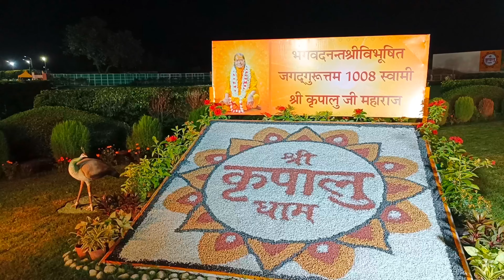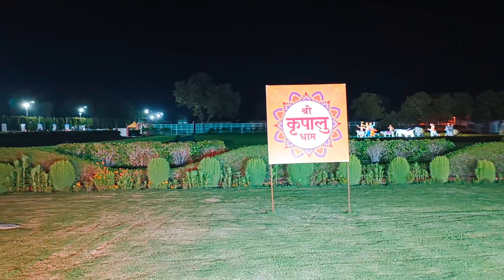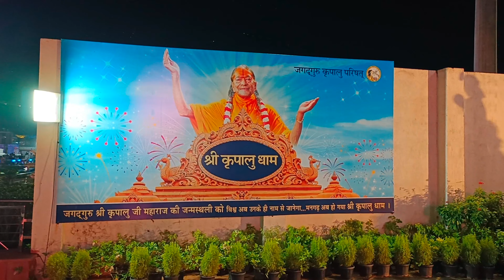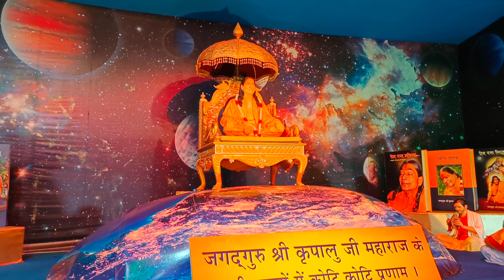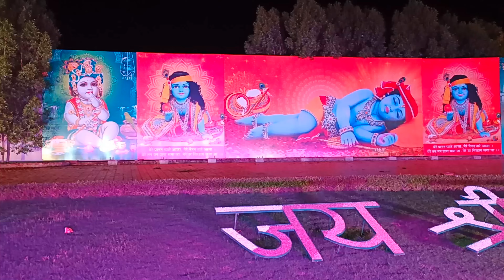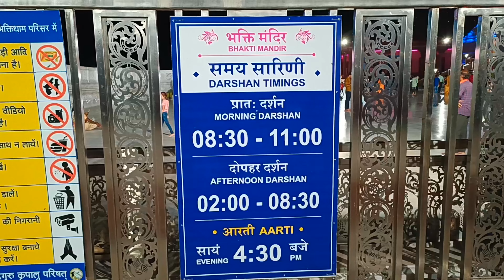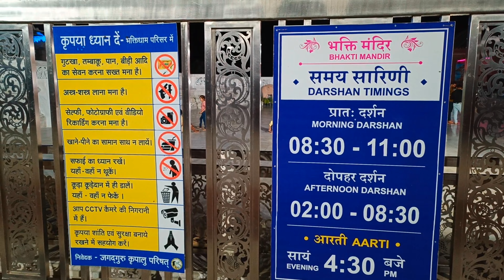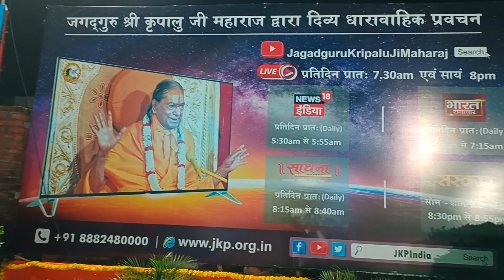Bhakti Dham Mangarh Vlog at Night | Shree Kripalu Dham in Mangarh | Bhakti Mandir in Kripalu Dham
Bhakti Mandir is a Hindu Temple located in Kripalu Dham Mangarh, Kunda, India. This divine temple was established by Jagadguru Shri Kripalu Ji Maharaj (the world's fifth original Jagadguru) in November 2005. It is maintained by Jagadguru Kripalu Parishat, a non-profit, charitable, educational and spiritual organisation. This temple is situated on the northern side of Ganga River.

The Temple has life-sized Divine Deities of Radha Krishna (on the ground floor) and Sita Ram (on the first floor) and adjacent to it is a large dome-shaped structure, known as the Bhakti Bhavan. This is the Sadhana hall which has the capacity to seat thousands of spiritual aspirants to participate in Prayer, Devotional chanting, and Meditation.

It's beauty and unique architecture has made it the crown jewel among temples situated near Prayagraj.